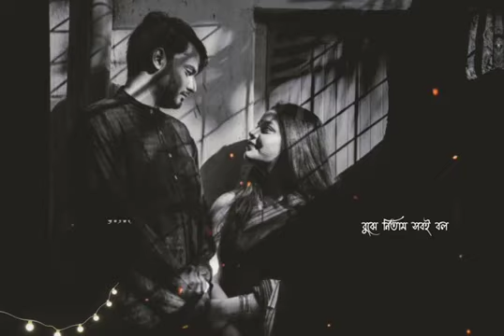আমি হোবো রাত তুই হবি তারা bangla status video sab bangla status video